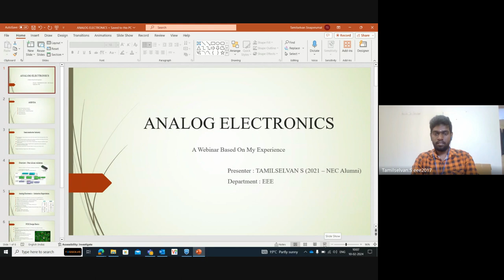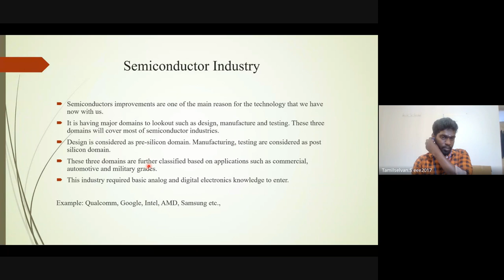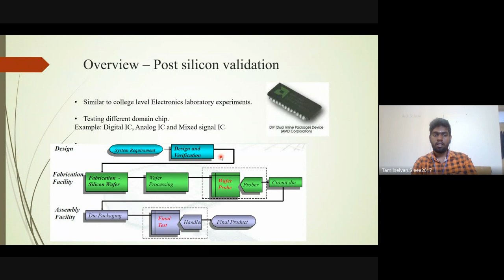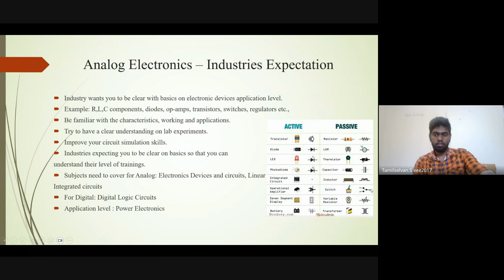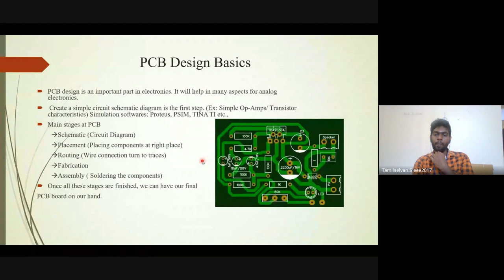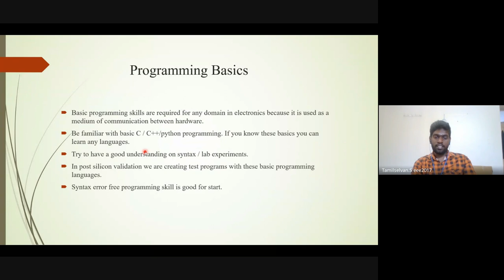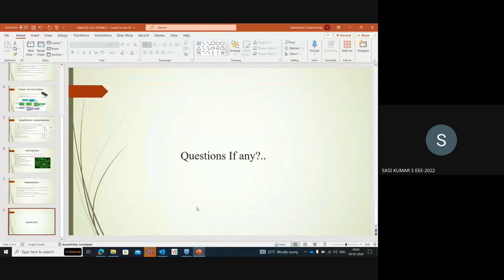Webinar On "ANALOG ELECTRONICS" by Mr.S.Tamil Selvan,2021#nec